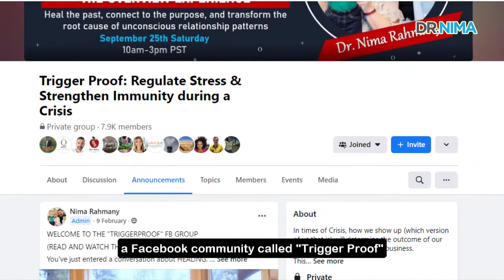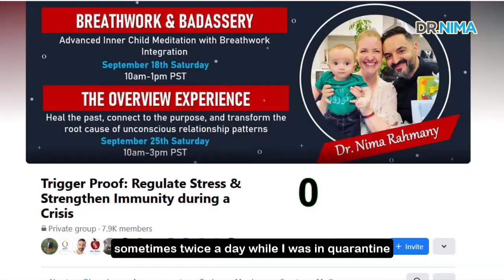Eureka. Not Kidding - I Found The Solution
Listening to a podcast interview while walking my dogs in Victoria’s Inner Harbor,
I burst into tears.

Neuroscientist Dr. Andrew Huberman, who’s a Professor at Stanford School of Medicine
was being interviewed by Entrepreneur, Rich Roll.

Rich was talking about how this C-V situation has really impacted our society,
our families, and relationships that have been destroyed because of differing opinions.
He asked Dr. Huberman what he feels would be the solution,
from a Neuroscience perspective.

What he said just rocked my world.

He said that from Neurological Experiments that were done back in the 60’s,
we have a hard-wired tendency to choose emotions based on frustration,
and mild anger.

That means that we get a little dopamine “buzz” every time we consume and put out content
that elicits anger and frustration.

That’s why those social media threads that are conflict based have so many more comments than
those that don’t stir up those emotions.

Depending on our Trauma, we’re hard-wired to participate in conflict,
and to surround ourselves with others who think like we do (more dopamine when we feel supported)
and to vilify those who think / believe differently than we do.

When triggered, and run by free-floating existential anxiety,
we find our sense of identity in separation to help us cope with this anxiety.

If you really get what Dr. Andrew is saying— he’s saying we as a society are completely F**ed.

That is, unless we learn how to REGULATE OUR AUTONOMIC NERVOUS SYSTEMS.

When we do, we can take our “us vs. them” lens that gets administered
every time we are in flight or flight, and turn it into deeper connection and understanding.

👆🏽 What he was saying was resonating so deeply for me that I burst into tears,
finally feeling such a deep feeling of validation for pursuing my dream years ago
when I was working as a Chiropractor full time in my office in Maple Ridge, BC,
feeling frustrated as to my inability to help people who were stuck in what I now know to be Autonomic Distress.

My adjustments were helping them regulate their nervous systems,
and those who didn’t learn how to do it for themselves,
simply got stuck in their healing journey, as I could only take them so far.

Today, I lead a global community of Cyclebreakers and SelfHealers who are committed
to becoming the active operators of their Nervous Systems.

I realized that to heal, we are called to rise to a higher-level of conversation.
One that doesn’t require labels, diagnoses, and the "blame game,"
and is 100% focused on taking responsibility of going inward and healing
the conflict within us FIRST before suggesting the world change for us.

When you do, your world starts to shift to reflect the shift of your relationship with yourself.
When you do, you break cycles that didn’t even start with you.

When you do, you not only find the solution, but you BECOME the solution to the crisis that’s
impacting every human on this planet right now.

If you’re feeling disconnected with all the changes happening,
and finding difficulty in knowing who you are, what you want,
and feeling this spilling into your relationships, parenting, business, and your health is being impacted,
Join the conversation in my free fb community where you receive a 90 minute “Becoming Triggerproof” Training in your email when you join.